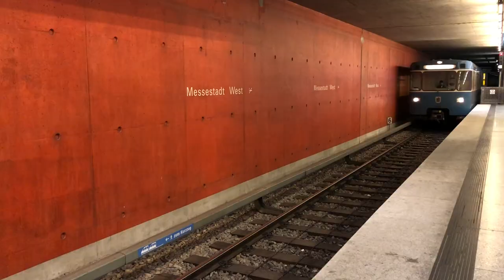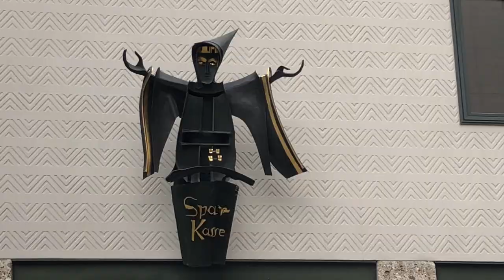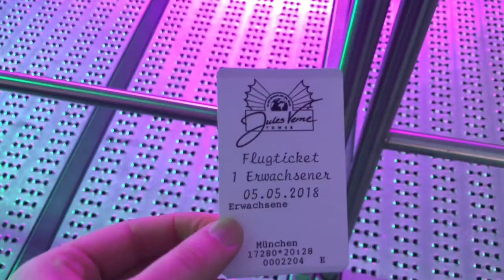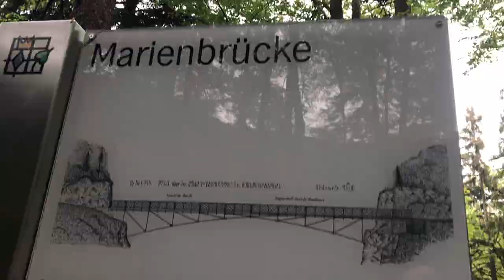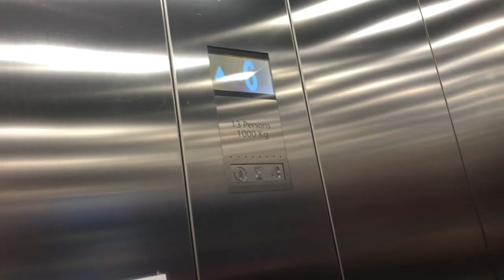EF ULTIMATE BREAK VLOG | PART III OF IV – MUNICH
I took a little trip with a company called EF Ultimate Break through Berlin, Prague, and Munich and decided to make a vlog of all that we did!

This vlog is dedicated to our visit in MUNICH. Now, I have been to Munich before but that was in 4th grade so I remember very little. Anyways, we got to climb 14 floors to the top of a church to see the entire city and saw the old clock move! Plus I got to see my friend from undergrad who happened to be traveling in Munich as well.

NEXT WEEK: A video of all the dogs I saw???

If you're interested in taking a trip yourself, check EF Ultimate Break out! Get $50 off your first trip when you sign up.

**Not sponsored, but they are a super cool company - HIGHLY recommend!